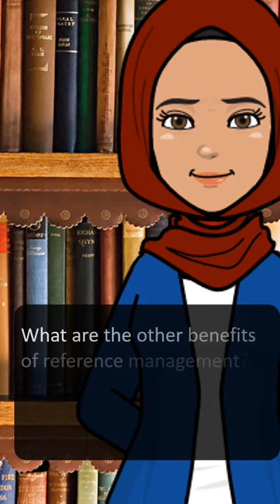Research Tip Series | Reference Management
Reference Management for research study and scientific publications.